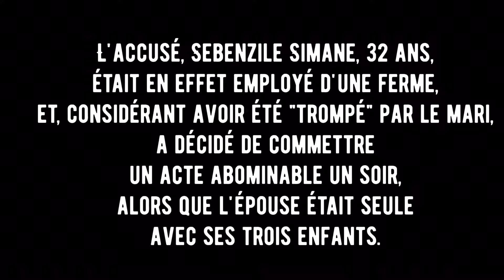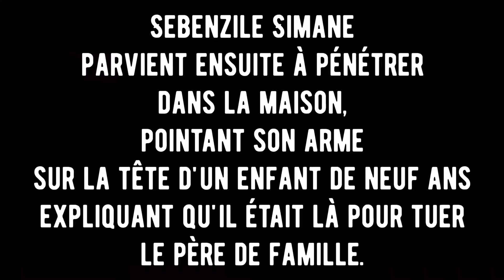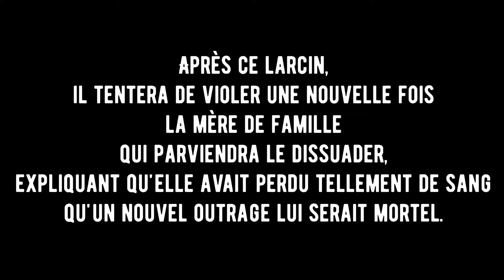POUR SE VENGER D'UN FERMIER, IL VIOLE SA FEMME DEVANT SES ENFANTS